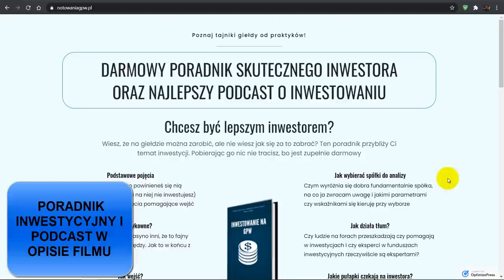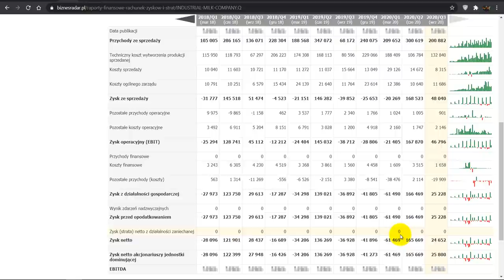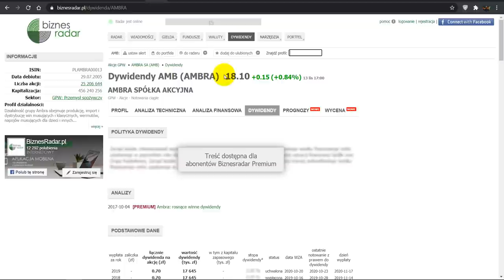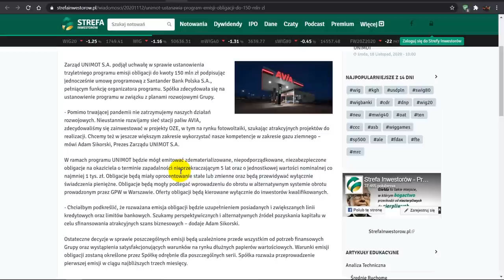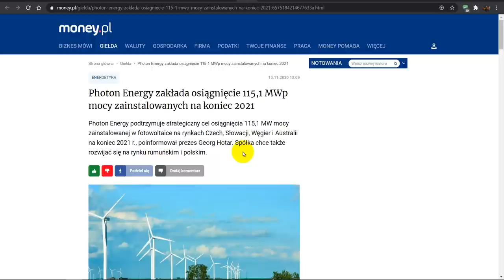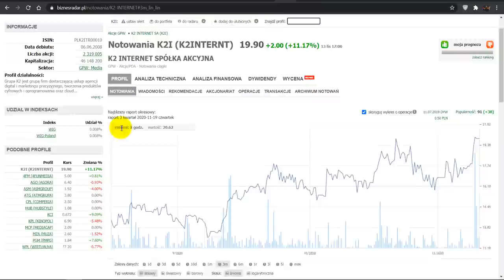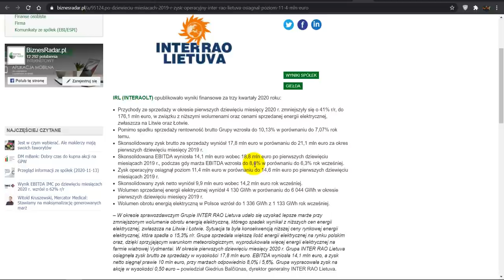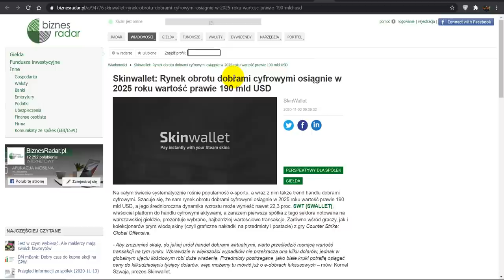Na giełdzie czas raportów finansowych, GPW mówi sprawdzam!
00:00 Wstęp
02:10 IMC
08:46 Ambra
17:27 Unimot
22:54 Photon Energy
27:45 K2 Internet
32:10 Skinwallet
36:01 Inter Rao Lietuva
40:43 Newag

a) giełdy
b) oszczędzania
c) inwestycji
d) akcji